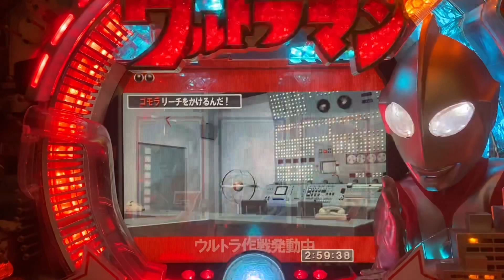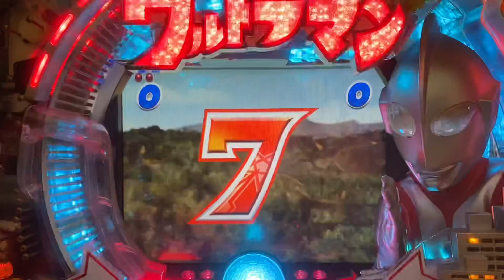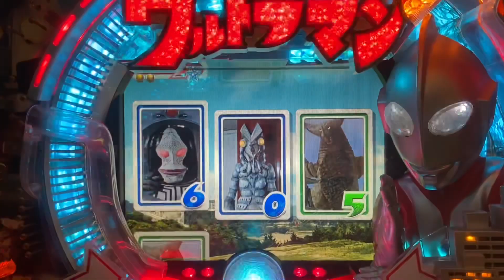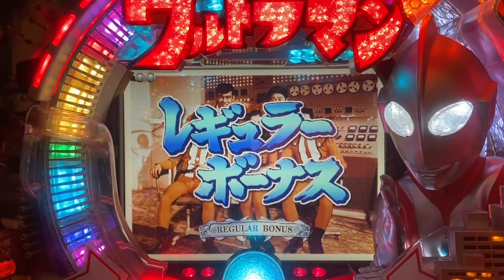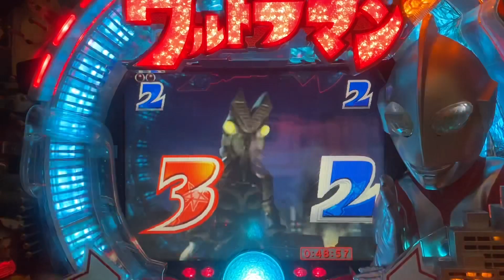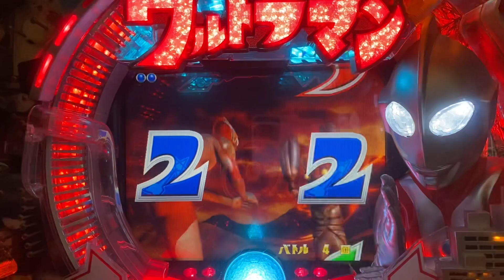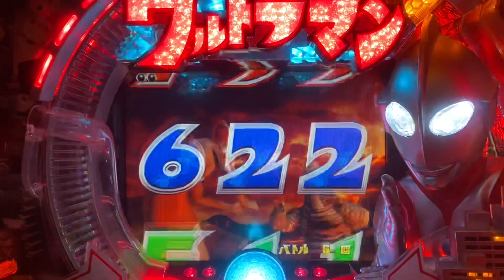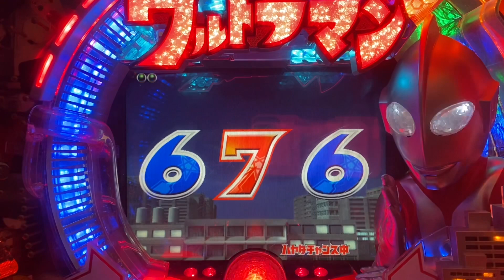【家パチスタイル】No.147実機実践★CRぱちんこウルトラマンM78TF7バトルタイプのデジパチ機‼︎大当り確率1/397⭐︎2006年京楽さんより登場⭐︎超MAXウルトラセブンの後続機‼︎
撮影日R3年7月7日本日は、仕事休みでパチ屋に行こうかと迷いましたが（汗）おとなしく家パチスタイルで我慢(^◇^;)
★CRぱちんこウルトラマンを動作確認も含めて打ち込みました。
長い動画になりましたが、最後までご視聴くだされば嬉しいです‼︎
以下スペック
メーカー名 京楽
種別 確率変動デジパチ
継続回数 5or15R
出玉数 15R約1530個　5R約380個
賞球数 3&4&11&14
大当り確率 1/397　高確率時1/39.7
時短 全ての大当り終了後78回転
連チャン率 80％
備考 確変突入率　80%
（内訳:15R確変:58%/5R確変:20%/2R確変:2%）
※ただし、2R確変の開放時間は0.8秒×2ラウンドです。